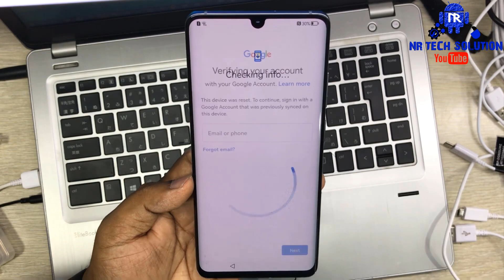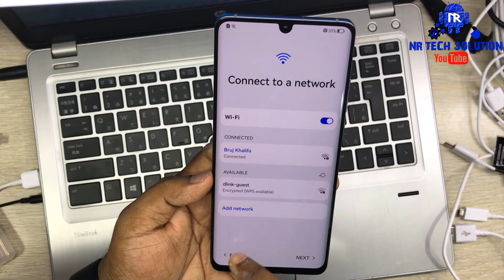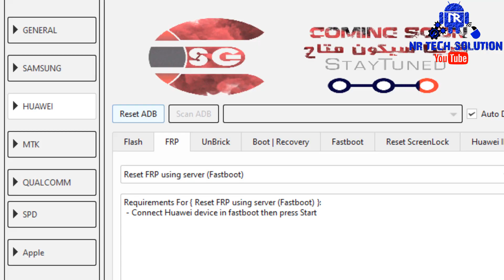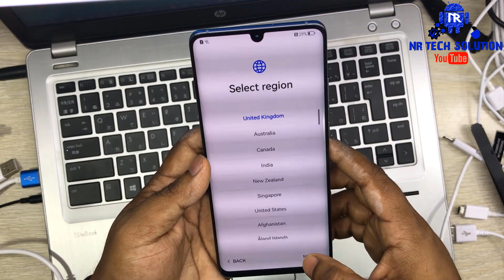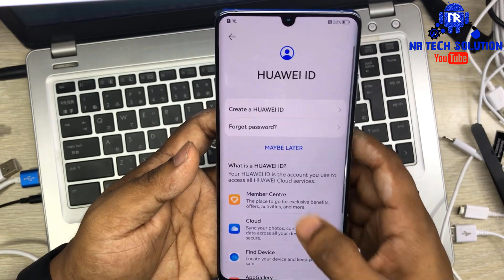Huawei FRP/Huawei ID Remove 🔥(VOG-L29/VOG-L09/VOG-AL10) Only One Click With HarmonyOS TP and EFT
Bypass all android phone (Huawei/Samsung...) without password with 4uKey for Android Remove Any Android Screen Locks in Minutes etc.

List of Supported models with this new FRP Bypass Tutorial :
Huawei P30
Huawei P20 FRP/Google Lock
Bypass
Huawei Y7

Hello Friends